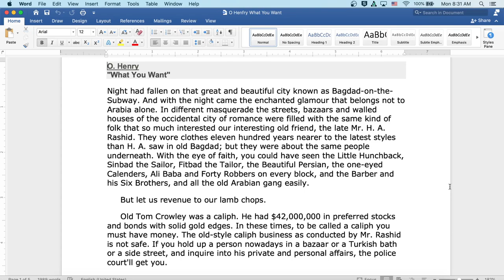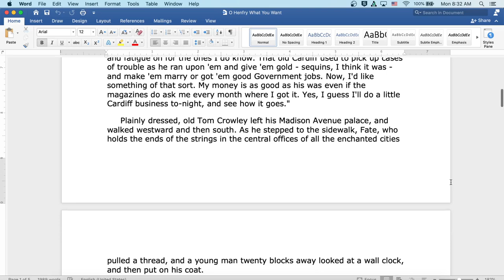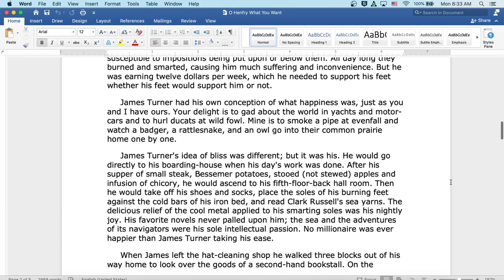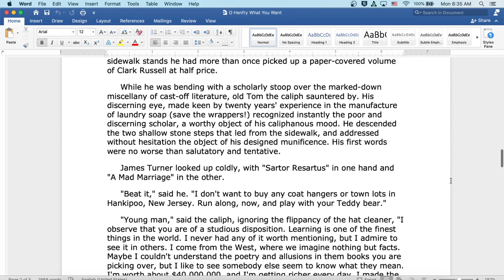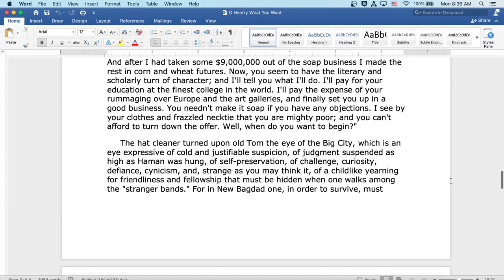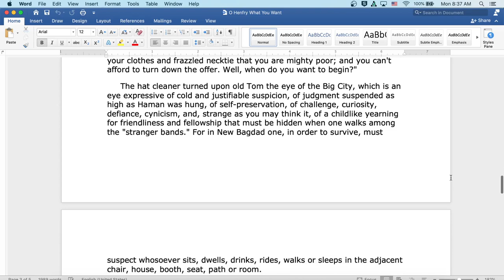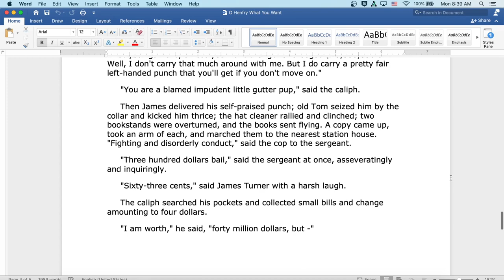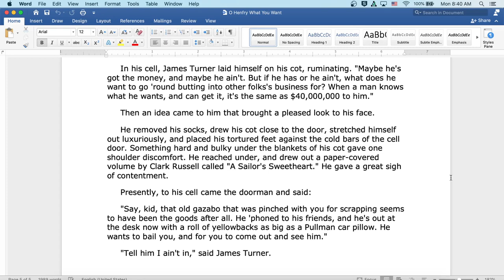What You Want by O Henry: English Audiobook with Text on Screen, America Classic Short Story Fiction